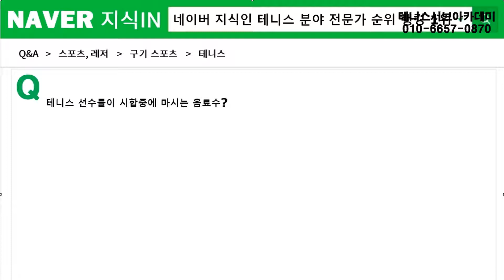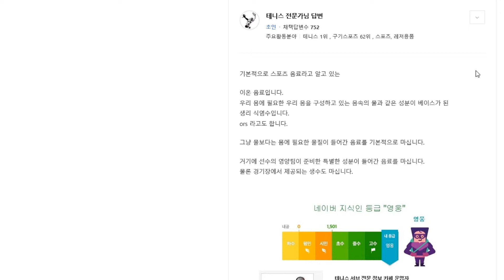테니스 선수들이 시합중에 마시는 음료수는 무엇인가요? 테니스 지식인 371 [테니스 서브 아카데미] [Tennis Serve Academy ]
테니스 경기 중계를 보다보면 테니스 선수들이 마시는 음료가 달라보이는 경우가 있습니다. 브랜드나 로고의 라벨도 보이지 않고 색상까지도 못보던 음료가 눈에 띄는데 이 음료수가 궁금한 분이 질문을 올리셨습니다. 그에 대한 답을 해드렸습니다.

서브 비밀 노하우 무료 소책자(동영상) 받기 신청하기(선착순)

UCkjhQL-XMRDpLKqgY-xA_UA

30년 넘게 테니스 서브가 안되어서 고민을 하고 있는 많은 대한민국 테니스인들의 고민과 고충을 해결해드리고 있습니다.